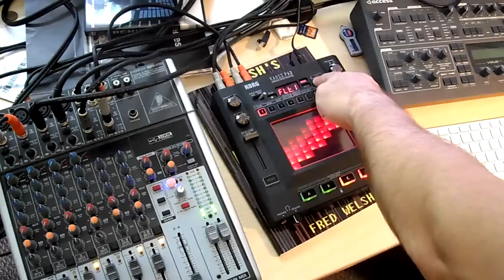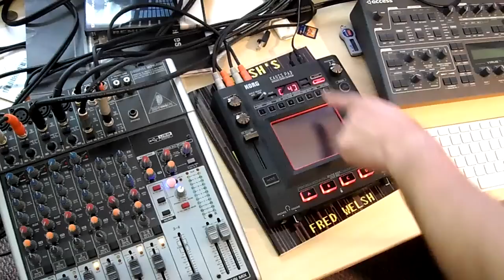Kaoss PAD KP3 resampling tutorial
Update: I no longer have KP3, so probably will be unable to answer more questions.
In this tutorial I will show you how to resample from one bank into another, how to record one shot samples, and how to convert one shot sample into a looped sample.